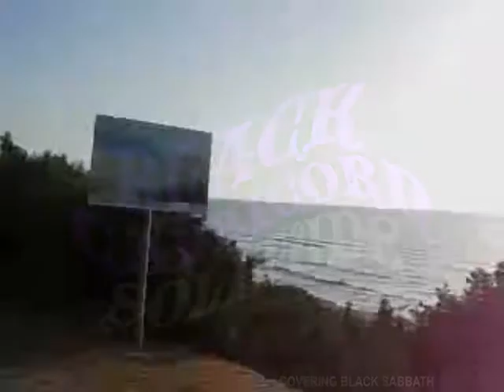Black Capricorn - Solitude (Black Sabbath cover)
worshipping the sabbath!

Rachela - voice
Virginia - bass
Fabrizio - guitar
special guest miss Alessandra Cornacchia (from the band Sacred Sword) on flute

recorded on summer 2013 mastering by mr Toro
Filmed by Rachela this summer 2013 in Costa Verde (south west Sardinia)